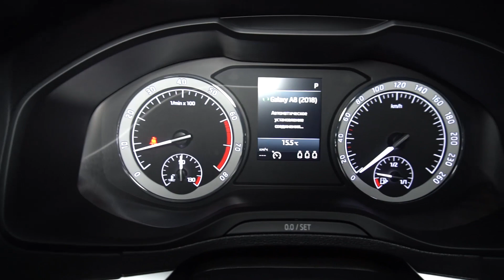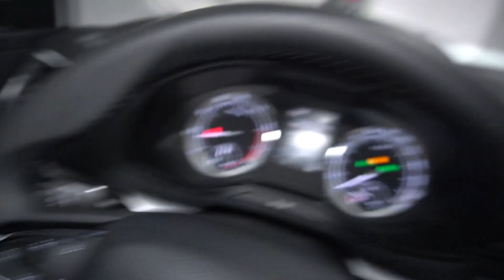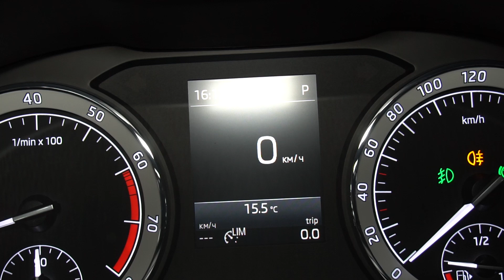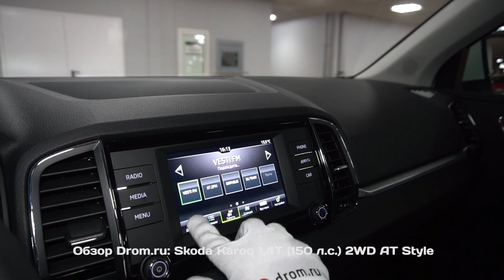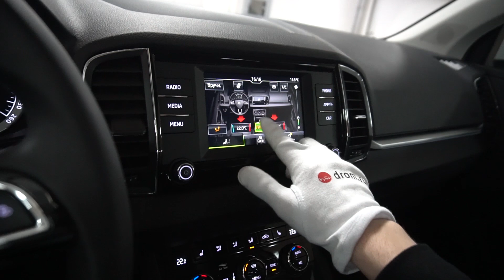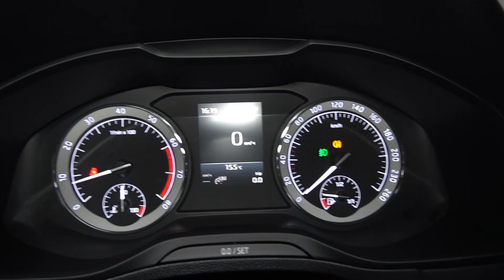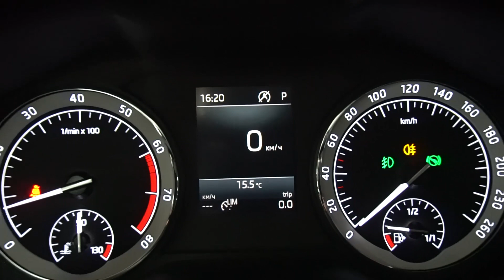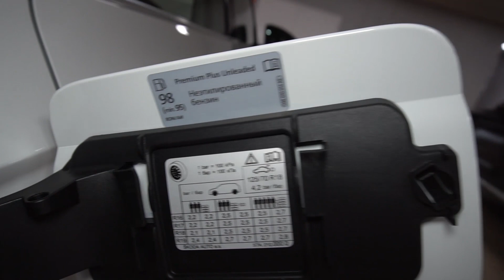Skoda Karoq 2020 1.4T (150 л.с.) 2WD AT Style - видеообзор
Видеообзор Drom.ru: Skoda Karoq 2020 1.4T (150 л.с.) 2WD AT Style

Шкода Карок 2020 1.4 турбо (150 л.с.)передний привод автоматическая  коробка передач комплектация Стайл

Дополнительные опции:
Цвет Белый Pure
Зимний пакет
- Задние сиденья с подогревом
- Обогрев лобового стекла
-       Рулевое колесо с подогревом

В модельном ряду марки новый компактный кроссовер Karoq сменит ушедшую модель Skoda Yeti. Название Karoq выбрали в соответствии с новой схемой обозначений, которую решили принять после появления «старшего» Kodiaq. Руководству марки понравилось называть кроссоверы так, чтобы имена начинались с буквы K и заканчивались на Q. Официальная версия такова: название Karoq представляет собой комбинацию из двух слов наречия кадьякских эскимосов, проживающих на архипелаге у берегов Аляски. На их языке слово «Kaa'Raq» означает «автомобиль», а «Ruq» — это стрела, символ с логотипа Шкоды.

С технической точки зрения машина получилось весьма близкой к Volkswagen Tiguan и Seat Ateca — особенно с испанским кроссовером. Длина кузова Karoq составляет 4382 мм, а ширина и высота равны 1841 и 1605 мм. Колесная база достигает 2638 мм.

В основе находится модульная архитектура MQB. Спереди у Karoq МакФерсон с треугольными рычагами, сзади — 4-рычажная схема. Подвеска активная, есть несколько режимов работы.

Машина будет доступна в РФ с двумя бензиновыми моторами — объемом 1,6 и 1,4 л. Первый — атмосферный, развивает 110 л.с., второй — турбированный, выдает 150 л.с. Более слабая версия сочетается с 5-ступенчатой «механикой», более мощная — с 8-ступенчатым гидромеханическим «автоматом» Aisin (для переднего привода) или 6-ступенчатым «роботом» DSG (для полного привода). Стандартная конфигурация для обеих версий — это передний привод, но для 1,4-литрового варианта также в качестве опции предложат трансмиссию 4x4.

Багажник получился традиционно большим — 521 литр с задними сиденьями на месте, 1630 литров со сложенными. Кресла модульные, их можно демонтировать полностью и тогда свободное место сзади вырастет до 1810 литров. Примечательно, что система VarioFlex позволяет варьировать положение второго ряда кресел для оптимизации свободного места в багажнике.

Технологическая «начинка» кроссовера обещает быть весьма богатой. У Karoq будет полностью цифровая приборная панель с возможностью персональной настройки, несколько комплектов ключей с памятью настроек для каждого водителя, адаптивный круиз-контроль, превентивное торможение, распознавание дорожных знаков, подогрев руля и сидений, дверь багажника и фаркоп с электроприводом, мультимедийная система с 9,2-дюймовым дисплеем и многое другое.

Для нашего рынка автомобиль по контракту будут производить на заводе ГАЗ в Нижнем Новгороде, там же выпускаются модели Octavia (лифтбек) и Kodiaq (среднеразмерный кроссовер).